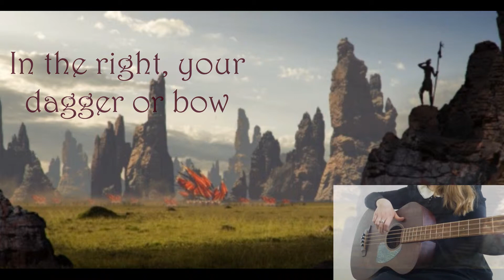Dragon Age Original Song ~ Passing By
A Dalish travelling song from the second World of Thedas book. The song also teaches the Dalish children how to prepare and drive an aravel.

Lyrics belong to Bioware
Background art by Matt Rhodes

LYRICS:
Tighten the rig with the Hearthkeeper's knot
Topsail, staysail and main
The traces tie to the girth and the collar
And the collar is tied to the rein

Say thrice the prayer to Ghilan'nain
To quicken the white halla's tread
Break camp before the last star has faded
To chase the bright day ahead

A thousand miles beneath the wheels
Sails against the sky
Swifter than a dragon's flight
The People are passing by

The rein you must hold in your left hand
In the right hand, your dagger or bow
If the shemlen should strike on your journey
Send them to Falon'Din below

The path we beat is the path that we walked
To flee the Tevinter slums
Now we fly on wheels and wings
And hoofbeats are our drums

Swifter than the fall of night

(I had to take out a few words in the second verse to make it fit with the music, but it's very similar).